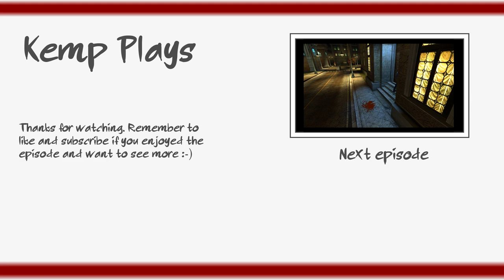Tutorial part 1 (Kemp plays Vampire Bloodlines #2)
In this episode I learn a little about surviving in the world as a vampire.

Thanks to Vampyric-Saiyaness for giving me permission to use her Pisha graphic in my thumbnails. (warning: some is NSFW).

From Wikipedia:
Vampire: The Masquerade – Bloodlines is a 2004 action role-playing game set in White Wolf's World of Darkness; it was developed by Troika Games and released by Activision for Microsoft Windows. Based on White Wolf Publishing's role-playing game Vampire: The Masquerade, Bloodlines follows a newly created vampire who seeks to uncover the truth behind a recently discovered relic that heralds the end of all vampires. Bloodlines lets the player assign their character to one of several vampire clans—each with unique powers, customize their combat and dialog abilities and progress through the game with violent and nonviolent methods.